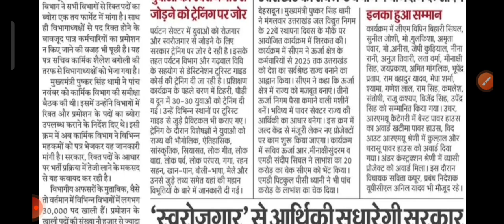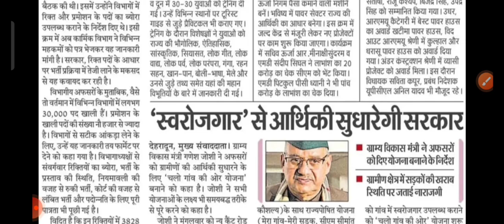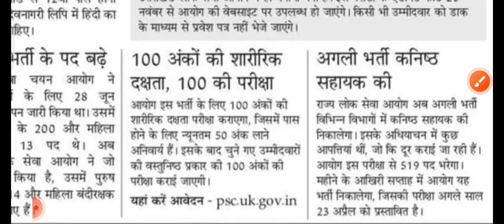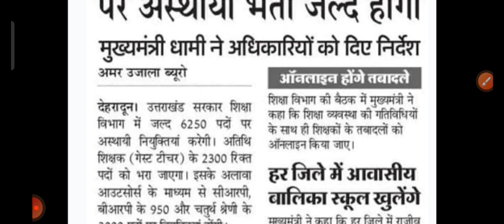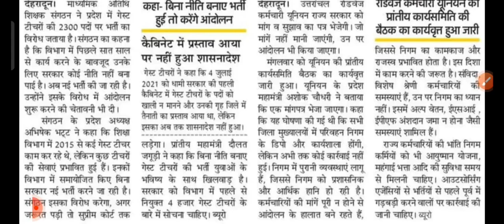CM धामी ने अधिकारियों को दिए निर्देश || 6255 पदों पर होंगी भर्तियाँ 🙄 || अपने Documents तैयार रखें